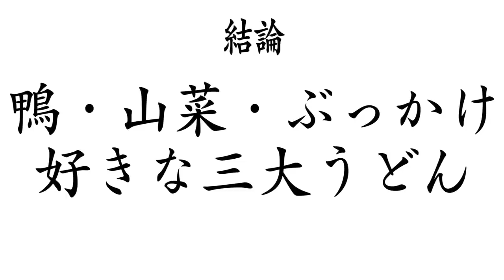【大食い】鴨のおうどんって最高に旨いよね？はい、今日も大勝利確定です【大胃王】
本日はおうどん！！
ドドドン！！！
うどん界の中でも三大好きな鴨！！
つけ汁もお出汁が効いてるし…何より麺が最高……